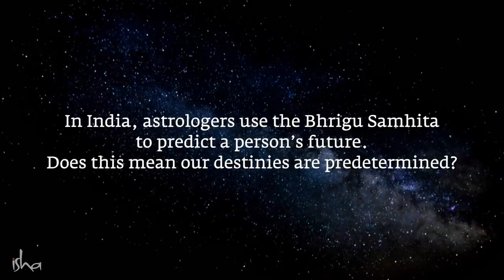Is it Possible to Predict Your Future Sadhguru | Soul Of Life - Made By God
Sadhguru explains how Bhrigu Samhita, an elaborate and intricate map of human consciousness, can be used to foresee what can happen in an individual human being’s life – within certain parameters.

Pranam🙏